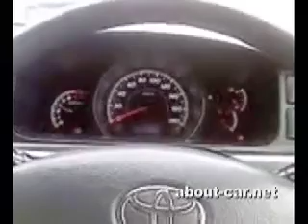2005 Toyota Hiace 2.0 SuperGL speedometer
2005 Toyota Hiace 2.0 SuperGL speedometer